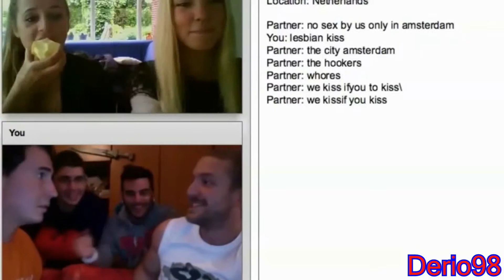To Be Poopated [ Youtube Italia Version ]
ZA WATUBO